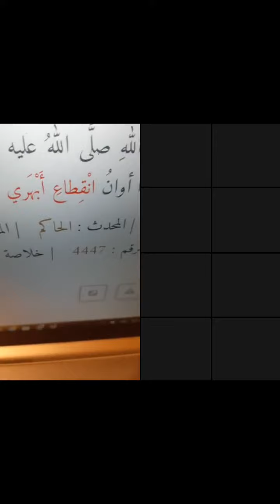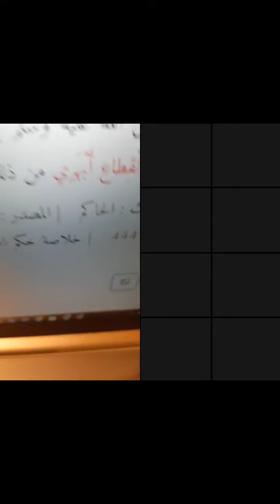الحوار الإسلامي المسيحي - الجزء الواحد والستون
اهلا بكم في كنيسة يسوع المسيح . كنيستنا ليست تابعة لأي طائفة، بل نحن أخوة نحب الرب يسوع المسيح ونؤمن بأن الكتاب المقدس هو المرجع الوحيد لكلمة الله وتعاليمه. نحن نطلب ملكوت الله أولا ونسعى الى الوحدة مع الاخوة على أساس الحق والمحبة.
لمعرفة المزيد عن رؤية كنيستنا يمكنكم زيارة موقعنا الرسمي
راعي الكنيسة: قيس جبرائيل

لمن يريد التبرع لخدمة الرب ونشر الاخبار السارة ومساعدة اليتامى والارامل يستطيع التبرع عن طريق الرابط التالي